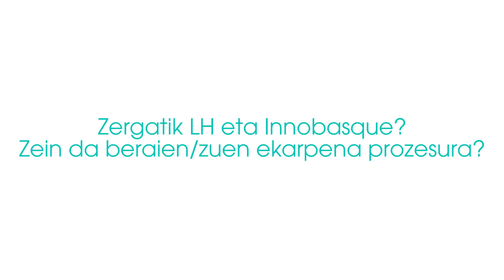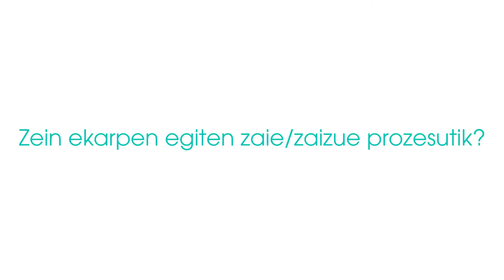LH eta Innobasque prozesuan txertatzea | Eskualde Arteko Mahaia | LGL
(EUS) Prozesuan agente berriak txertatzen ari dira apurka-apurka. Uztailean egin zen Eskualde Arteko Mahaiko bileran Innobasquerekin eta LHrekin egiten ari diren lanketak eta egingo direnak talde osoarekin partekatzeko garaia izan zen. Testuinguru horretan, bi agente hauei eta proiektuko arduradunari LGLra egin dezaketen ekarpenaren eta LGLk egingo dien ekarpenaren inguruan galdetu genien.
(CAS) Poco a poco en el proceso se están integrando nuevos agentes. En la reunión de Eskualde Arteko Mahaia de julio, se compartió con todo el grupo el trabajo realizado con Innobasque y Formación Procesional. En ese contexto, hablamos con el responsable del proyecto y con los de los agentes mencionados sobre qué les puede traer formar parte del Laboratorio de DT y qué pueden aportar ellos al mismo.
(EN) The process is integrating new agents. During the meeting of Eskualde Arteko Mahaia, celebrated in July, we shared the work done together with Innobasque and Vocational Training. We talked to the responsible of the project and these two agents to see what will bring them their participation in the process and what they can offer to the process.